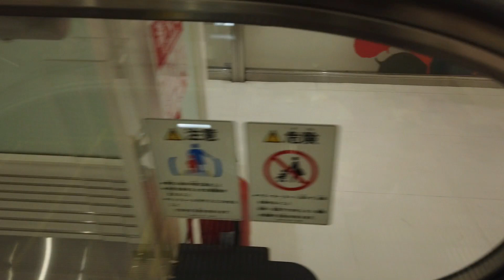西武百貨店 池袋店 エスカレータ―【HITACHI】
西武百貨店の日立製エスカレーターを撮影しました。